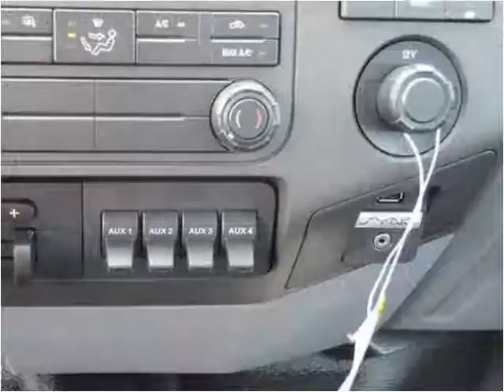2016 Ford F-450 SD New Cars Manassas VA